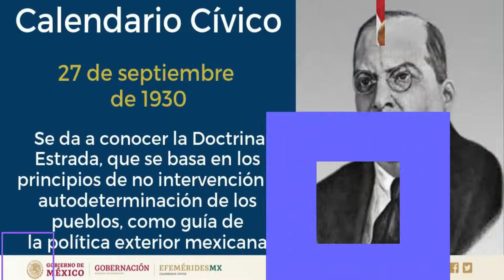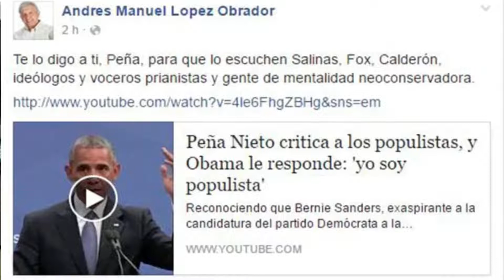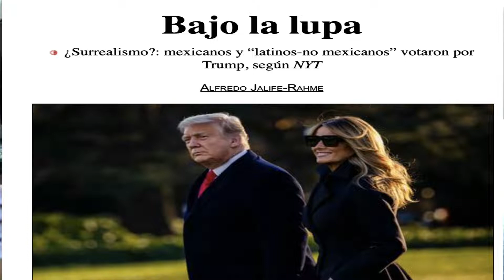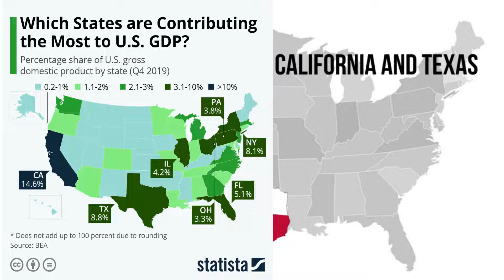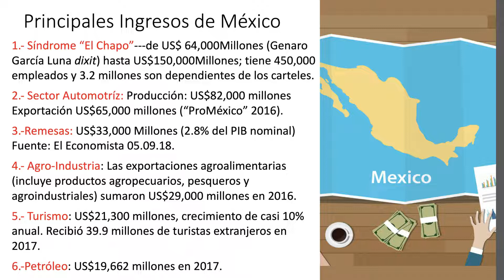¿Biden odia a AMLO Radar Geopolítico Alfredo Jalife